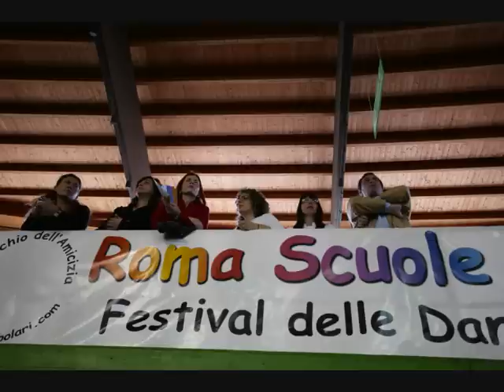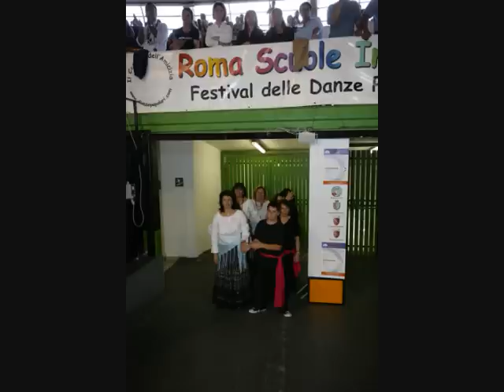Roma festivalfolk 2008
Festival delle danze popolari delle scuole 2008, tenutosi ad ostia Roma il 22 maggio con la partecipazione di circa 1700 scolari dalla materna alle mefie.